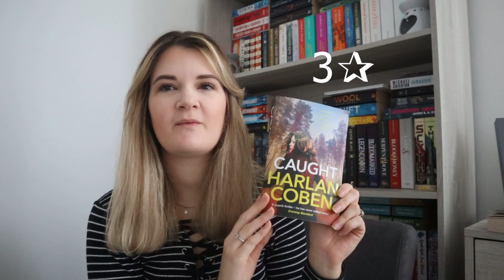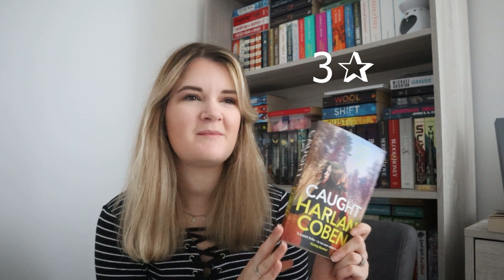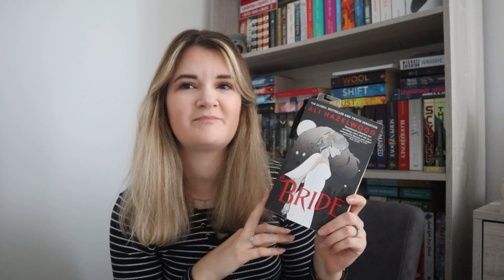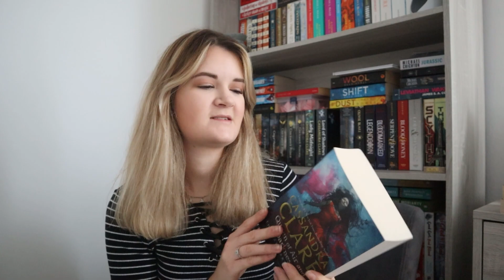March Reading Wrap Up & April TBR 2024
Yet again I didn't read a huge amount in March but I still managed to read 6 books!
✩TAGS✩
march wrap up, reading wrap up, book wrap up, monthly wrap up, april tbr, book tbr, reading tbr, spring tbr, cassandra clare, terry hayes, john marrs, kindle unlimited, kindle paperwhite, harlan coben